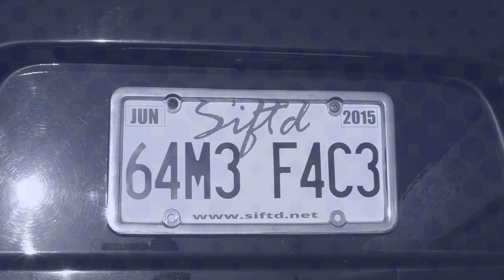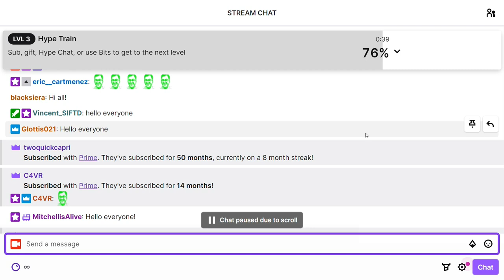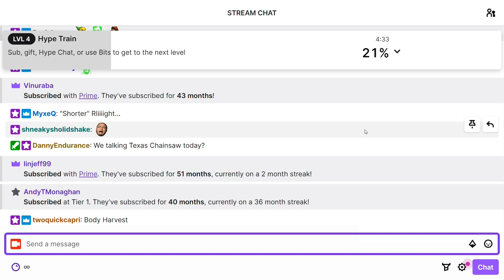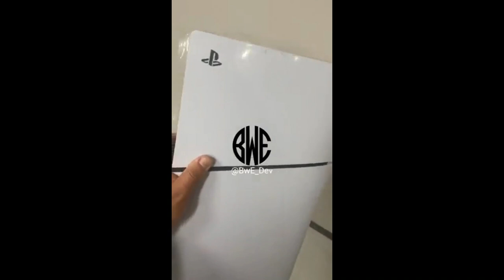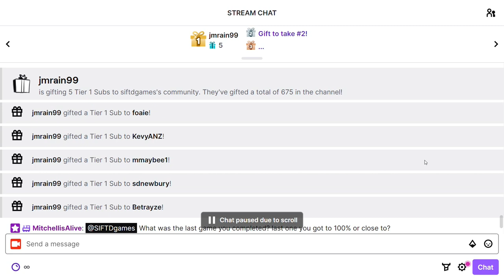GameFace Episode 354: Atlas Fallen, Texas Chain Saw Massacre, Baldur's Gate III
You can now join SIFTD on YouTube and get GameFace day-and-date with our patrons!

You can give us a free $2.50 every month if you're an Amazon Prime member and get Pachter Factor a week early. It costs you nothing:

Patrons get access to GameFace ad-free and four days early, the full, uncut version, and MP3/podcast versions. If you're already a patron at $4 per month or more, register at siftd.net, go here, and click the Podcast option at the bottom of the player to get the URL for your unique, private feed for your favorite podcast app:

Tons of games in this week's show! Atlas Fallen, Texas Chainsaw Massacre, final thoughts on Baldur's Gate III, the THQ Nordic Showcase, QuakeCon 2023, Venba, and much more!

00:00 - Show Open
9:24 - PlayStation 5 Slim Leaks?
17:15 - Call of Duty: Modern Warfare III Reveal
21:53 - Overwatch 2 Gets Review Bombed
29:17 - Baldur's Gate III Highest Reviewed Ever
32:59 - Assassin's Creed Mirage New Release Date
34:35 - Rockstar Buys Popular Modders
43:55 - LS Cream Sponsorship
45:47 - Atlas Fallen Review
1:13:17 - THQ Nordic Showcase 2023 Recap
1:32:42 - The Texas Chain Saw Massacre Review
2:09:09 - Baldur's Gate III Final Review
2:28:23 - QuakeCon 2023/Quake II Remaster Review
2:42:44 - Venba Review
2:51:44 - Soundwizardry Sponsorship
2:53:03 - Q&A

Find the free (four-days-delayed) audio version of GameFace on your favorite podcast app! It helps a ton!